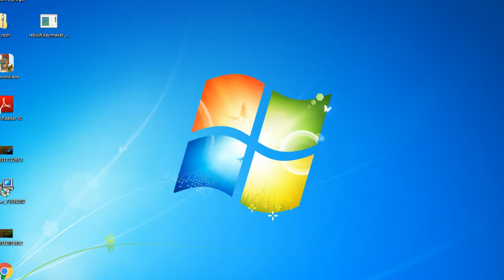Sherwood dungeon how play in Flash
How to continue to play on the flash version